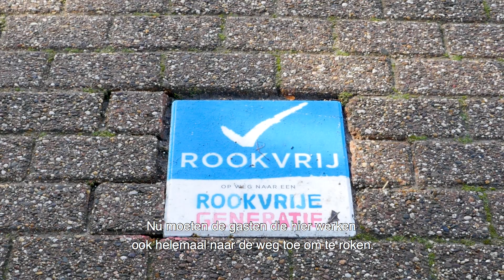Video | Rookvrij UMC: 'Ik vind het flauwekul'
Sinds 1 oktober is het UMC rookvrij geworden. Over hoe effectief dit is, zijn de meningen verdeeld: 'Ik blijf gewoon roken totdat ik word weggestuurd.'